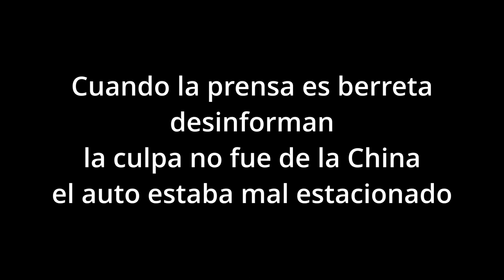La Chna Suárez y el periodismo berreta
Todo lo que haga la China Suárez es magnificado por gran parte del periodismo «berreta», algunas la critican por envidia y otros porque es la única forma de hablar de ella.

Días pasados al salir de los estudios OLGA, la actriz de 31 años, luego de participar del programa de Miguel Granados intentó eludir a los medios de prensa que la esperaban en la salida del garage y fue protagonista de un siniestro vial al chocar la puerta trasera de la camioneta Audi Q5 contra un viejo auto mal estacionado que impedía una salida normal de un vehículo largo, pero para los periodistas presentes la culpable fue ella según dijeron y repitieron otros una «mala maniobra».

La realidad es que por algo se pintan los laterales a los estacionamientos y la regla general es que frente a un garage no se debería estacionar, así la noticia pasó a ser el valor de la camioneta, que algunos medios valuaron en alrededor de 80 mil dólares, este dato que preocupa al parecer a muchos y muchas, llevó a que la impresentable Yanina Latorre publicara en redes sociales que la camioneta no le pertenece a la China sino al empresario Rodolfo Carlos Lamboglia Roten, el productor amigo de Bourk Films”.